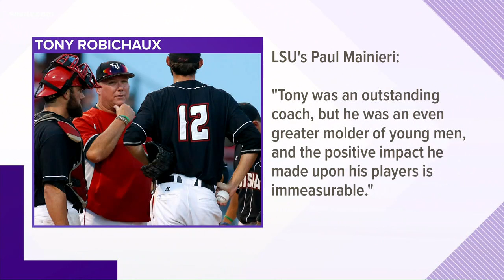Successful, longtime coach of ULL baseball, Tony Robichaux passes away at 57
"It is difficult to imagine this University, or this community, without coach Tony Robichaux," said a statement from Dr. Joseph Savoie, president of the ULL.